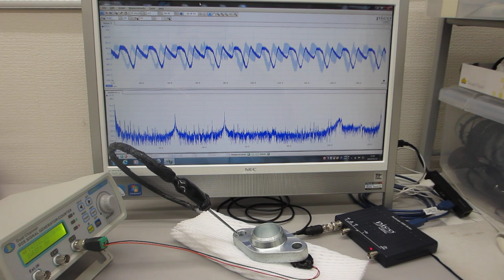メガヘルツの超音波発振による、表面弾性波のダイナミック制御技術（超音波の非線形制御システムを開発する技術）